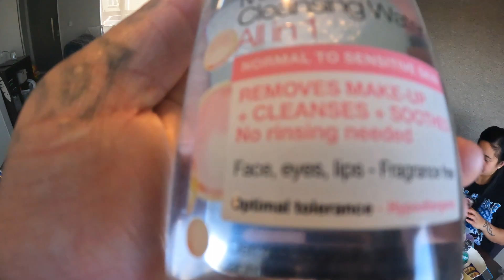paua fettuccini, kmart challenge and gym vlog2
Dive for some paua and cooked paua fettuccini. also i hit the gym with the kuz to see how strong i am those who been following my journey knows ive started at the gym lol also me and my misses have abit of fun and do a challenge. OUTDER TUUKU
dont own rights to the meanist song
Brutha Rodz Music heart of a lion